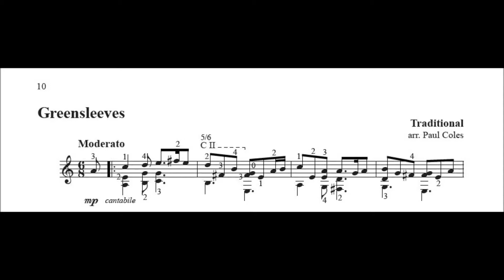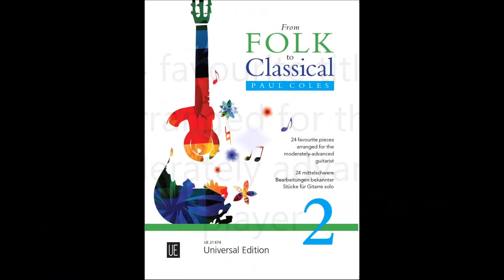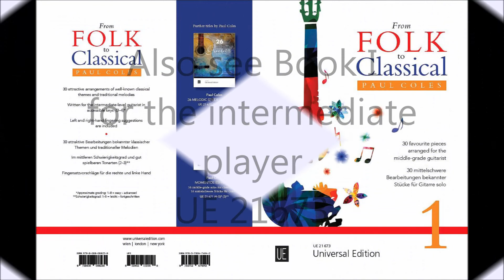From Folk to Classical Bk 2 UE21674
Book 2 - 24 NEW arrangements by Paul Coles for classical guitar of favourite pieces everyone loves to play. Sheet music fro Universal Edition UE 21674